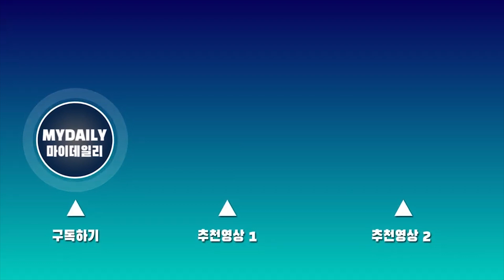방탄소년단 RM(BTS RM) '새벽 귀국길…여유있는 손인사'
그룹 방탄소년단의 리더 RM이 20일 오전 미국 라스베이거스 콘서트를 마치고 인천국제공항을 통해 귀국했다.